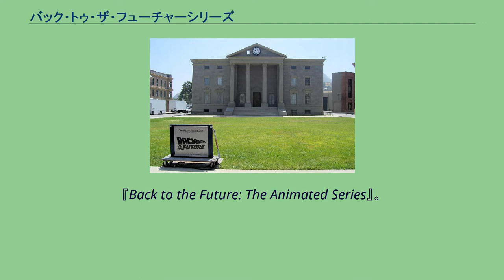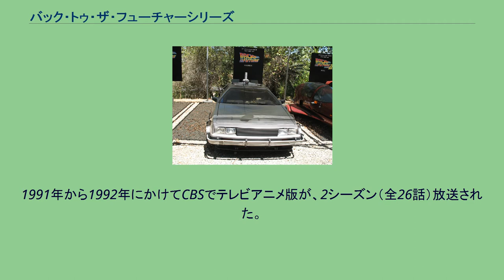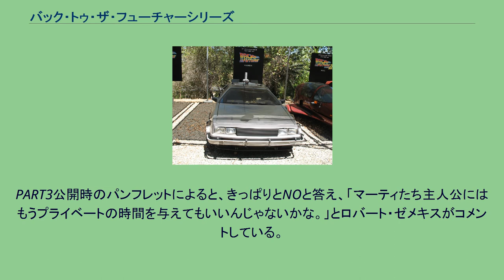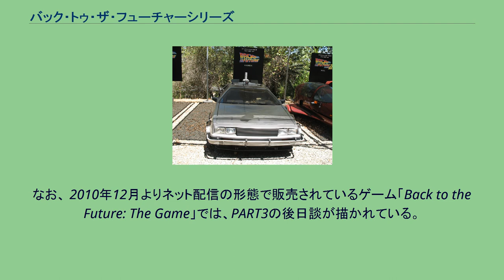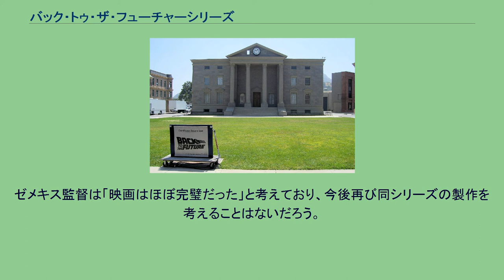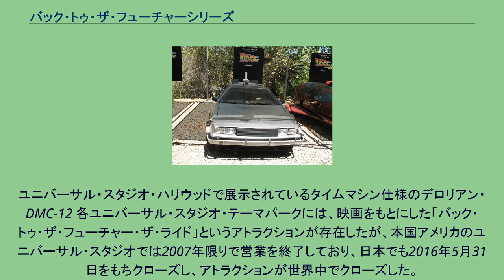バック・トゥ・ザ・フューチャーシリーズ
バック・トゥ・ザ・フューチャー
バック・トゥ・ザ・フューチャーシリーズは、『バック・トゥ・ザ・フューチャー』を第1作とする映画シリーズ。
本稿では、派生作品であるアニメ作品やゲーム作品についても取り扱う。
時計台 1985年のカリフォルニア州の架空の都市・ヒルバレーに住む高校生マーティ・マクフライが、親友でもある科学者エメット・ブラウン（通称ドク）が発明したデロリアン改造のタイムマシンで過去・未来へと飛び、そこで巻き起こる騒動を描いたものである。
1985年に第1作『バック・トゥ・ザ・フューチャー』が製作され、合計3作が製作されたことから、バック・トゥ・ザ・フューチャー・トリロジーとも呼ばれ､映画の三部作の代表例にあげられることがある。
本作の大ヒットにより、主演のマーティ役を演じたマイケル・J・フォックスはハリウッドスターの仲間入りを果たした。
また、タイムマシンのベースとなったデロリアンは当時生産終了かつ同名の製造会社も解散していたが、本作の大ヒットにより一躍知名度を上げ、別会社で実車の再生産も行われるようになった。
第1作の公開から30年以上経つ現在も歴史改変SFの中では高い知名度を誇っており、今なおグッズの発売やパロディでの使用が多いほか、アラン・シルヴェストリ作曲のテーマ曲も様々な場面で使用されている。
シリーズ3作品の翻訳小説。
1のみ50ページほど厚く、映画版にないエピソードが多い。
また、冒頭の部分など映画版との相違もある。
シリーズ1作目の翻訳ではない児童小説。
選択肢によっては、映画本編とは違うストーリー展開となり、「時計台の落雷にタイミングを合わせる事が出来ず、1985年に戻るのに失敗する」「マーティがロレインと一夜を共にしてしまい、1985年に戻ると長男であるはずのデイブが「兄さん」と呼ぶ、マーティの子供であり兄でもある見知らぬ謎の男性がいる」などのバッドエンドが存在する。
また、マーティが1955年のドクにデロリアンの機能を証明しようとドクをデロリアンに無理矢理乗車させようとしたり、デロリアンで町を走り人々に目撃され警官に不信がられ刑務所に拘留された時などに、マーティの回りの時間が突然止まりマーティだけが動いているときに女性（または男性）の時間監視員が現れマーティの行動を戒めその直前の時間に戻すという展開もある。
『Back to the Future: The Animated Series』。
映画第3作の続編。
1991年から1992年にかけてCBSでテレビアニメ版が、2シーズン（全26話）放送された。
パート3以降の設定でマーティ、ドク、クララ、ドクとクララの息子であるジュールとベルヌ、マーティの恋人であるジェニファー、そして犬のアインシュタインがデロリアンと蒸気機関車のタイムマシンに乗って活躍する。
物語の導入部とラストには、クリストファー・ロイド演じる実写のドクが登場する。
導入部では主に話の舞台となる場所や時代の解説、ラストでは子供が家庭でもできる簡単な科学実験コーナー、そして導入部から続くオチが展開される内容となっており、視聴者である子供が科学や歴史に興味を持つような工夫がなされている。
マーティなどの声はそれぞれ別人が担当しているが、クララとビフの声は、映画版と同様にそれぞれメアリー・スティーンバージェンとトーマス・F・ウィルソンが担当している。
映画『バック・トゥ・ザ・フューチャー』シリーズの過去やその後を描いたコミック作品。
一部は宝島社より、日本語版が発行されている。
『バック・トゥ・ザ・フューチャーα』。
映画シリーズをモチーフとしたパチスロ。
2007年に「バック・トゥ・ザ・フューチャーα」という名称でタイヨーのパチスロが稼動していた。
デフォルメされたキャラをはじめ、声優もテレビ吹き替え版やDVD版の吹き替えとはまったく異なる。
CRバック・トゥ・ザ・フューチャーが2003年に奥村遊機から。
CRバックトゥザフューチャーが2008年5月にサミーより発売。
こちらはマーティ・マクフライ役の声優に日曜洋画劇場版の三ツ矢雄二を起用。
07年の方ではビフ・タネン役に玄田哲章を起用している。
それ以外は独自キャスト。
ユニバーサル・スタジオ・ジャパンのアトラクションとして登場。
映画で描かれているデロリアンによるタイムトラベルは以下の通りである。
上記の過去の変更とは別に、その時代に対するジェネレ...